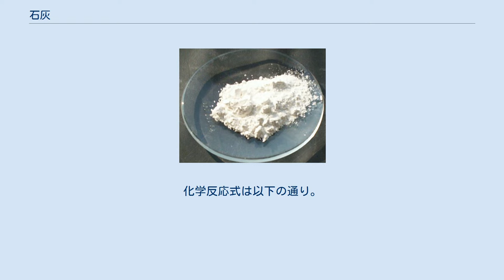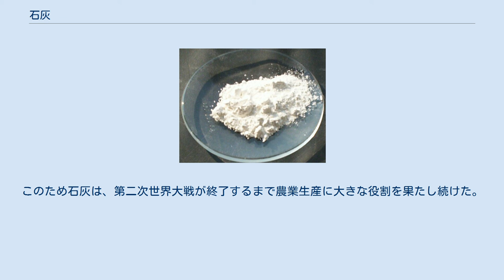石灰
石灰の一種である消石灰の粉末 石灰（せっかい）とは、生石灰（酸化カルシウム、CaO）または消石灰（水酸化カルシウム、Ca(OH)2）のこと。
炭酸カルシウム（CaCO3）やカルシウム（Ca）を指すこともある。
消石灰は生石灰を水で消和してつくり、炭酸カルシウムは消石灰と二酸化炭素が反応してできる。
その証拠に二酸化炭素と石灰水を混ぜると白く濁る。
 生石灰は、石灰岩などの主成分である炭酸カルシウムを1,100℃ほどに加熱し、二酸化炭素を放出させる熱分解により製造するが、これは人類が古代から知っている化学反応のひとつで、先史時代から知られている。
化学反応式は以下の通り。
 CaCO3 → CaO + CO2 石灰岩として石灰鉱山より産出する。
採掘される石灰岩は、主として地質時代に生息していた石灰質の殻を持った海棲生物の遺骸などが堆積して地層化したもので、珊瑚や三葉虫、腕足類、アンモナイト、ウミユリ、紡錘虫、貨幣石といった化石が多く発見される。
鉱物資源としての自給率は、現在の日本では珍しく100%であり、元々の純度の高さや優れた製錬技術により世界的にも高い品質を誇っている。
 石灰石や貝殻・珊瑚などを焼いて石灰を作るための釜を、石灰窯という。
石灰の用途は多岐にわたるが、建築材料としては、古代エジプトで発明されたモルタル、近代建築に欠かせないコンクリート、また伝統的な日本家屋の白壁に使う漆喰の原材料でもある。
製鉄業においても鉄の不純物除去に欠かせない重要資源である。
また、農業、園芸分野では、カルシウムを俗に石灰という場合もある。
消石灰（水酸化カルシウム）は酸性化した土壌に撒き、中和させる目的で用いられる。
上記のように無害ということで、運動場や野球場などで白線を引くためのライン引きに使われてきたが、アルカリ性を持つために触ると皮膚がかぶれてしまう危険性があることに加え、目に入ると視力の低下を引き起こすなどの問題が指摘され、より安全性の高い炭酸カルシウムが使われはじめてはいるが、まだまだ消石灰のものも使用されている。
生石灰（酸化カルシウム）は安価でよく湿気を吸うので、乾物類せんべいなどの乾燥剤として使われることも多い。
また、水との化学反応を利用して発熱材として、野外での食品・飲料の加熱に用いられている。
 フレスコ画の原料。
 日本では江戸時代後期、田畑に石灰を投入することにより収穫量が増加することが見いだされた。
価格も当時流通していた金肥の数分の一と安価であり、肥料の一種として珍重されるようになった。
当時、石灰の生産は、石灰岩の産出地周辺で原始的な石灰窯で盛んに製造されている。
20世紀に入ると化学肥料が製造され始めたが、原料が軍需物資ということもあり大規模な使用は控えられた。
このため石灰は、第二次世界大戦が終了するまで農業生産に大きな役割を果たし続けた。